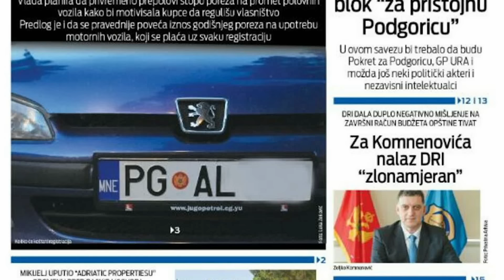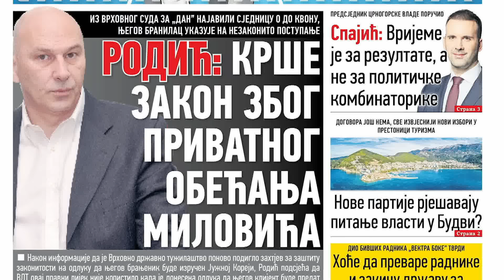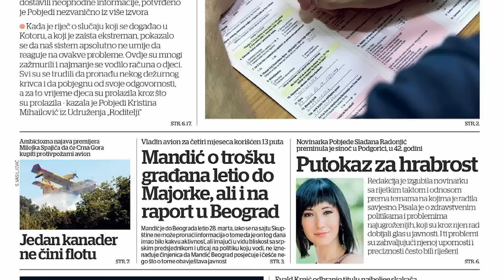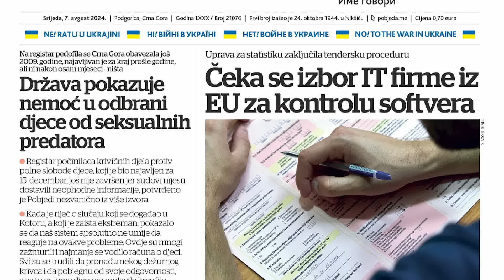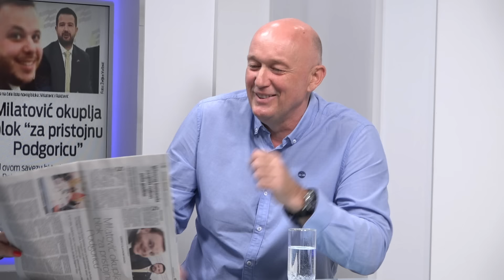BOJE JUTRA - PREGLED ŠTAMPE Boris Marić | Vijesti online